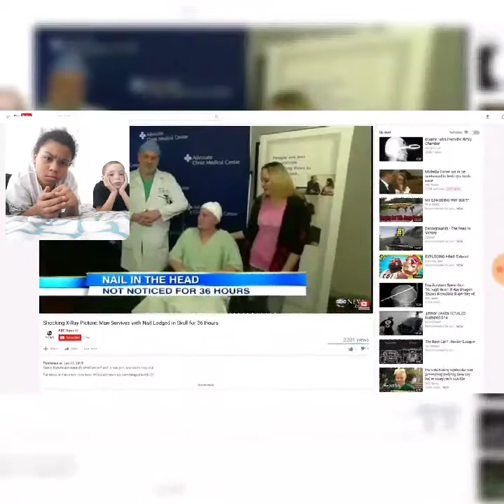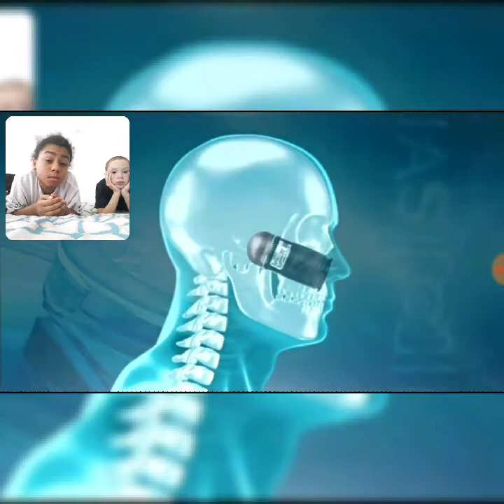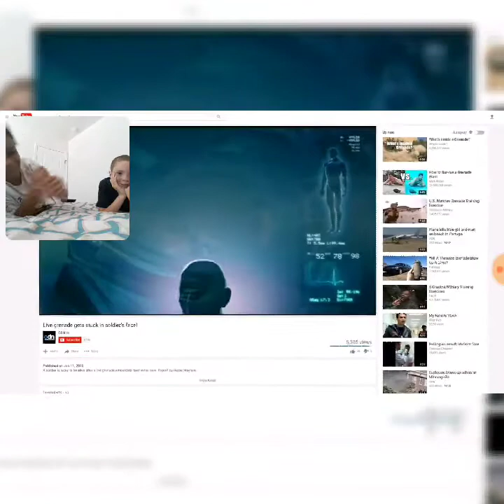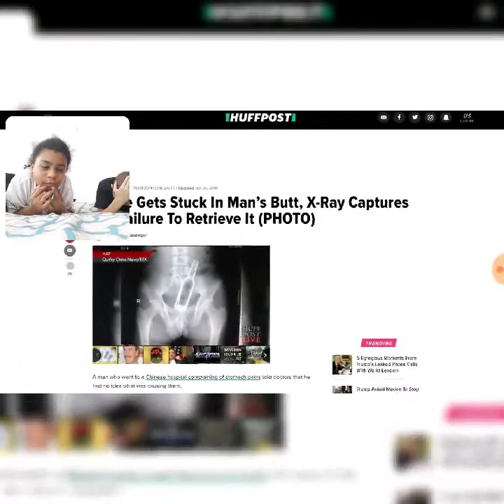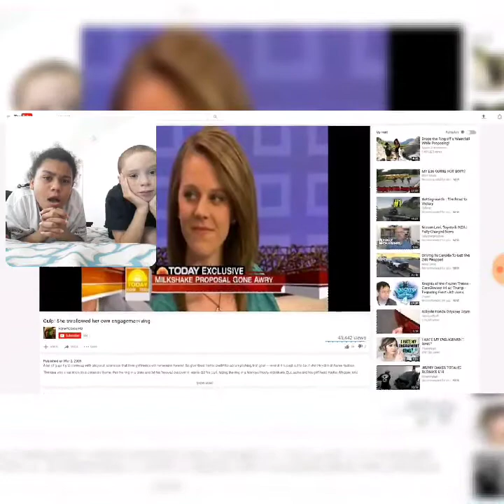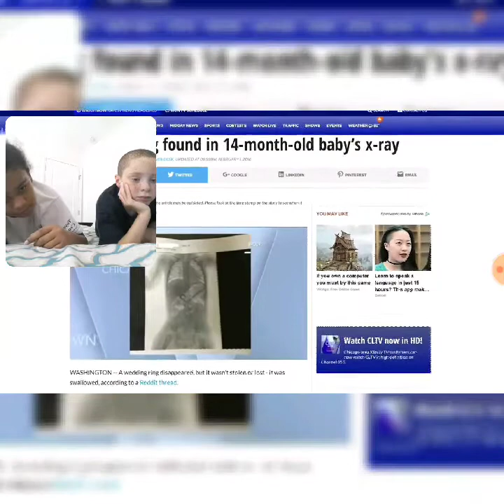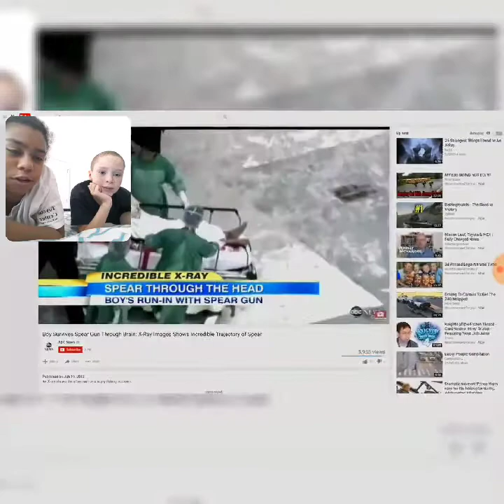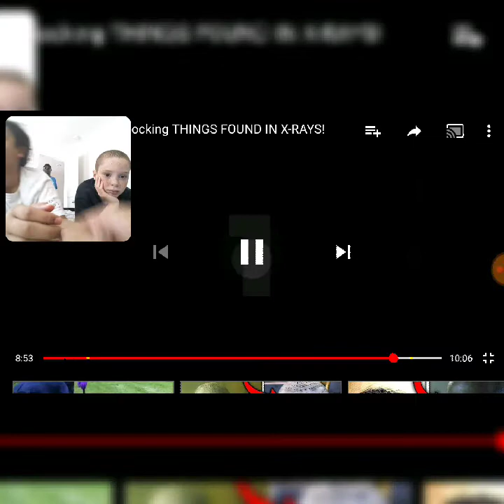Reacting to Top5Central w/Jaiden